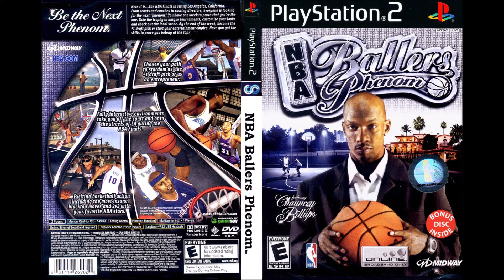Freeway - The Only Way (NBA Ballers Phenom Soundtrack)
Philly rapper Freeway on NBA Ballers Phenom